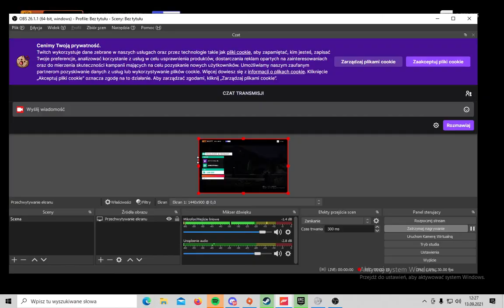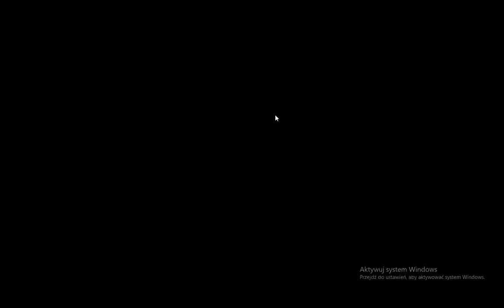KUPIŁEM MCLAREN SPEEDTAIL 2019 ze sklepu FORZATHON (599$)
siemka